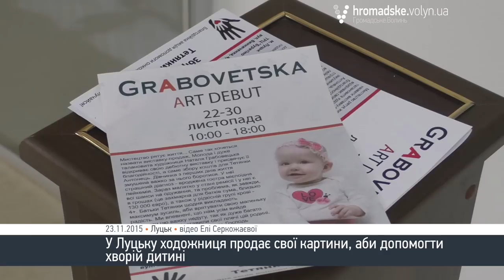Луцька художниця продає картини, аби врятувати хвору дитину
Луцька художниця Наталя Грабовецька організувала благодійний аукціон, на якому продаватиме свої картини. Усі зібрані кошти підуть на лікування 8-річної Тетянки, в якої лікарі виявили гострий мієлобластний лейкоз.  Дитина потребує лікування за кордоном, а саме  трансплантації кісткового мозку від неродинного донора.

Наталя розповідає, що малювали картини протягом двох років. Проте зараз вирішила продати їх, аби допомогти дитині.

«Всі ці картини я писала для того, щоб у майбутньому зробити виставку.  А потім прийшла ідея зробити виставку благодійною.  Дивлячись на ту армію волонтерів, я не змогла вчинити по-іншому», - зазначили художниця.

«Так трапилось, що знайшлась дівчинка. Її звати Тетянка і в неї лейкемія. Їй потрібна транспортація кісткового мозку.  Батьки вже домовились про те, що операція буде проходити за кордоном. Все питання полягає в грошах. Сума величезна», - говорить Наталя.

Сам аукціон буде відбуватися у соціальній мережі Facebook. На аукціон жінка виставила 12 картин. Вартість картини - від 4 тисяч гривень.

Арт-виставка картин стартувала у неділю, 22 листопада, на другому поверсі в ТРЦ «Буратіно». Триватиме вона до 30 листопада.

Допомогти хворій дитині можна перерахувавши кошти на карту ПриватБанку тата: 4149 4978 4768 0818 Антонець Олександр Сергійович.